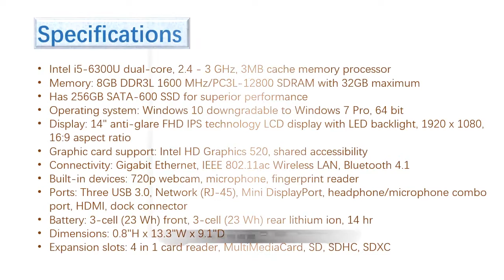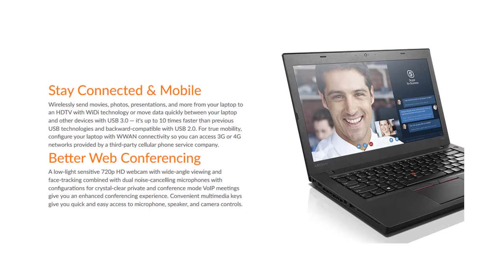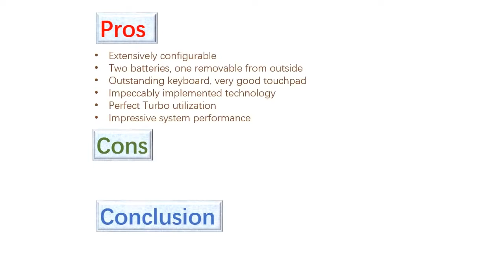New Lenovo Thinkpad T460 14 Laptop Overview i5 6300U 2 4GHz, 8GB DDR3, 256GB SSD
US Amazon
CA Amazon
DE Amazon
UK Amazon
ES Amazon:httpswwwwit09-21","new_ha
FR Amazon
IT Amazon:httpswwwwit0d-21","new_ha